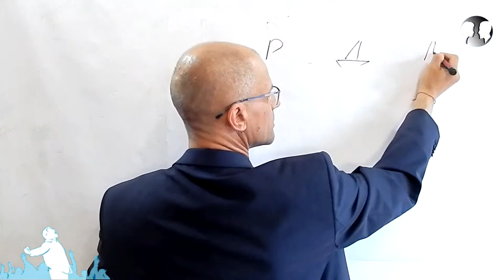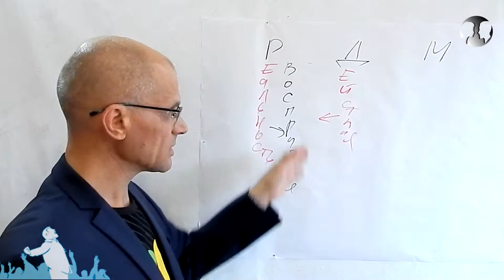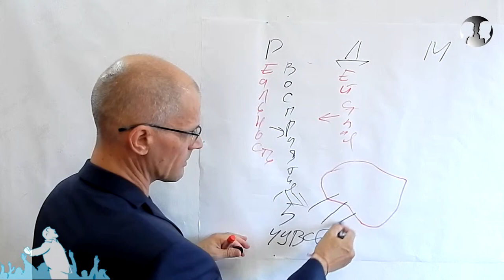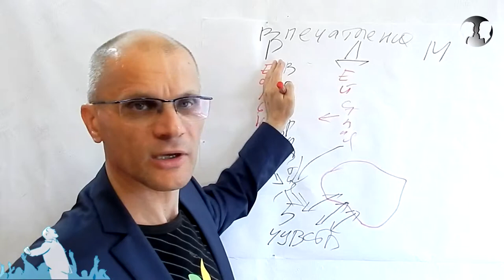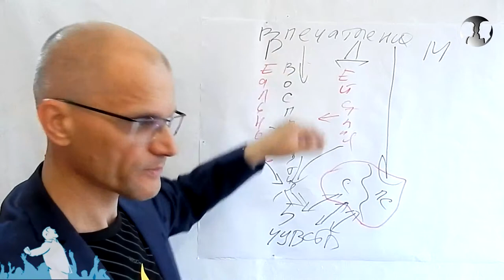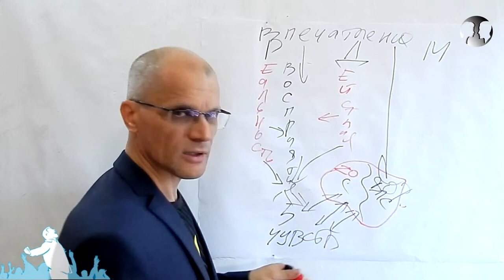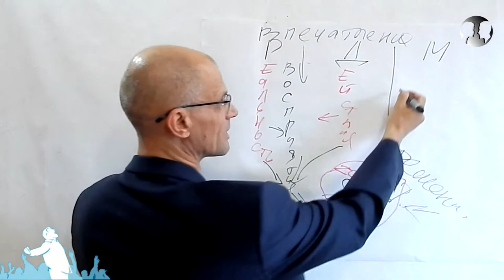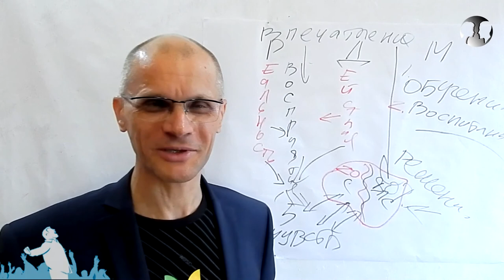Как изменить свою реальность.